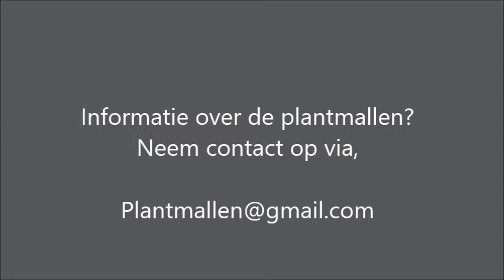Tuintrend 2023 | Een handige tip om een bloemenperkje te maken.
Tuinliefhebbers opgelet, ook zonder groene vingers is het nu mogelijk om snel en eenvoudig je tuin te verfraaien met een mooi bloemenperk.